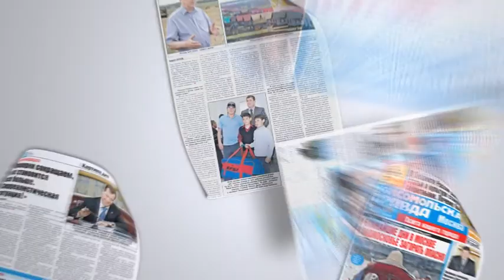Читайте в Комсомолке 18 июня